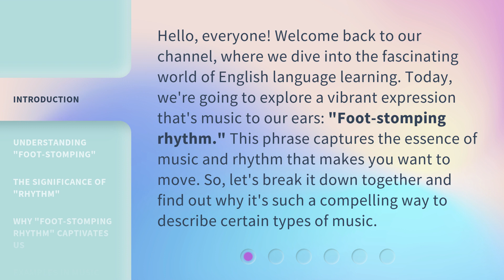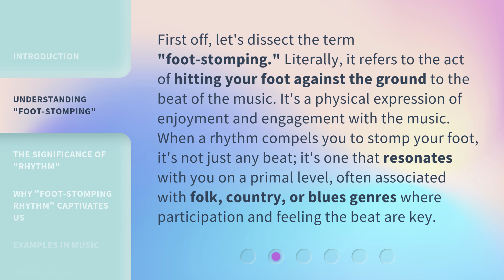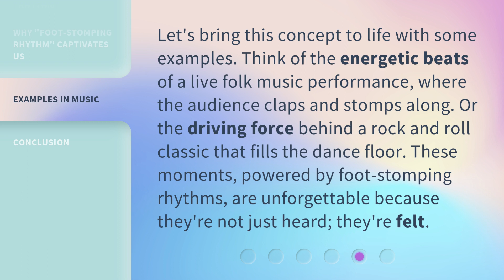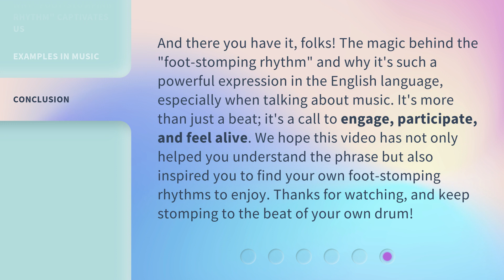Unpacking the Beat: The Power of Foot-Stomping Rhythm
Stomp to the Beat: Unpacking the Power of Foot Rhythm • Discover the electrifying energy and infectious rhythm of foot-stomping in this insightful exploration of the power of percussive beats. Get ready to feel the music in your bones!

00:00 • Introduction - Unpacking the Beat: The Power of Foot-Stomping Rhythm
00:36 • Understanding "Foot-stomping"
01:09 • The Significance of "Rhythm"
01:38 • Why "Foot-stomping rhythm" Captivates Us
02:13 • Examples in Music